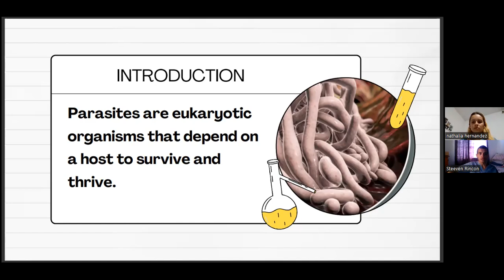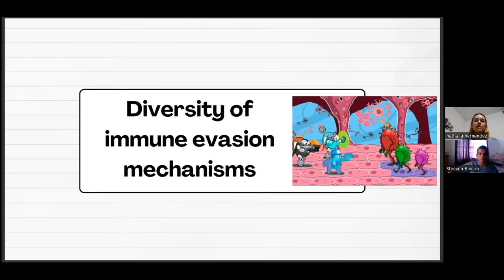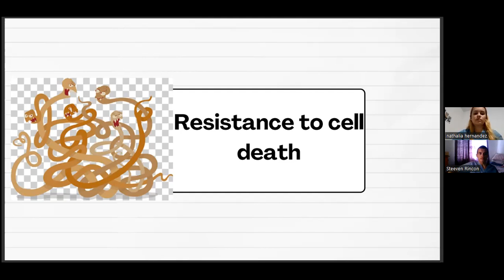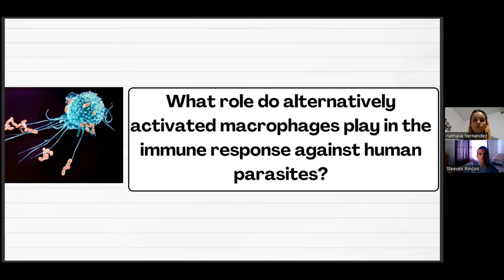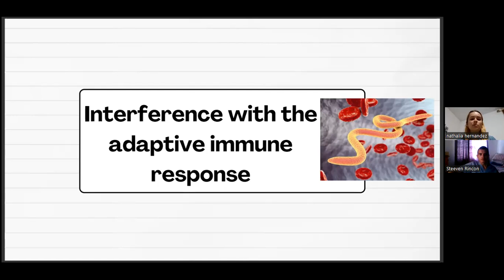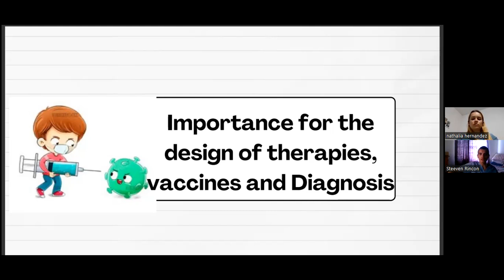Revisiting the Mechanisms of Immune Evasion Employed by Human Parasites